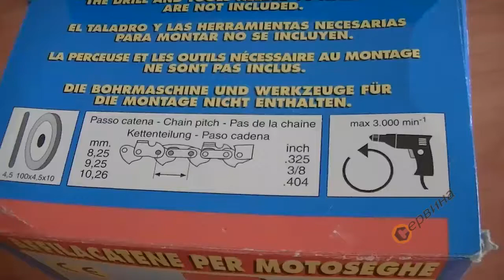TEST Приставка за заточване на вериги Arti Tec AR-AFFTRP - ф43мм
- Приставка подходяща за всички бормашини с диаметър на шийката ф43мм
- Тяло от здрава пластмаса от фибростъкло
- Подходящ за всички вериги с размер: 1/4" - .325" - 3/8" - .404"
- Включен абразивен диск:
- Външен диаметър: 100мм
- Вътрешен диаметър: 10мм
- Дебелина на абразива: 4.5мм
- Ъгъл на заточване: +35 ° до -35 °